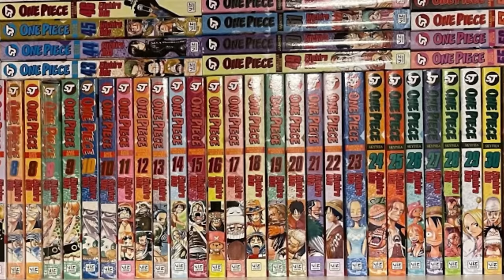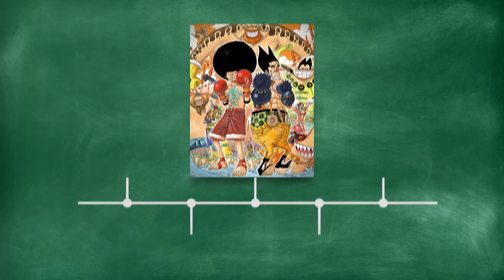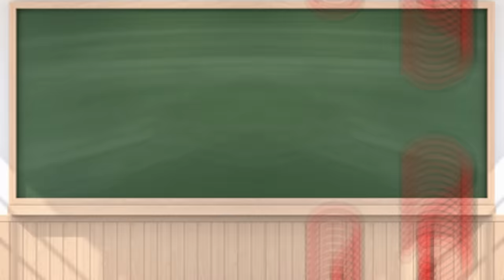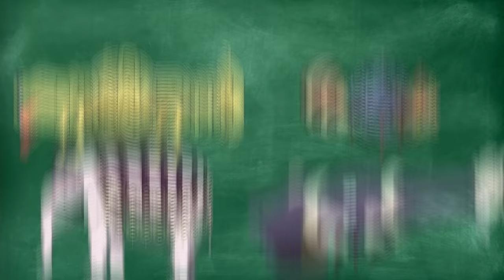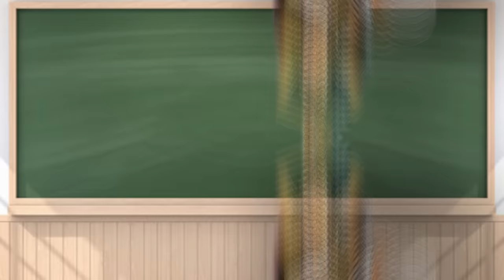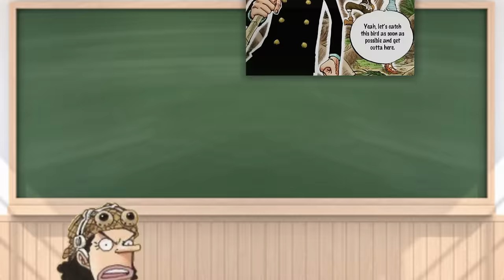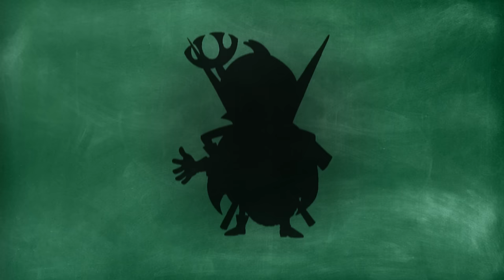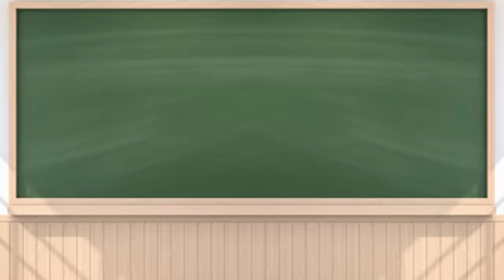How Will USOPP Defeat VAN AUGUR?? USOPP'S ULTIMATE UPGRADE!!!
Welcome to The Crap Café! ☕️ Join me as we speculate on the upcoming battle between the Sniper King of the Strawhat Pirates VS the Mighty Van Augur of Blackbeard's crew! Ever wondered about how this battle will play out? Or how on Earth Usopp will be able to defeat such a dangerous threat? Today, we'll size up both of these characters, their strengths, thier weaknesses and anaylze them as best we can to uncover the secrets of this destined battle!

If you enjoyed the theory, check out some of my other theories here! Let's build a Crew of Conspiracy Theorists! 🔍:

Timecodes:
0:00 - Intro
3:00 - Usopp's Arsenal
12:40 - Usopp's Possible Upgrades
14:58 - The Limits of Vegapunk's Technology
24:50 - The Mushi-Mushi no mi Model: Kabutomushi
28:03 - The ATLAS Kabuto!!
33:44 - Outro